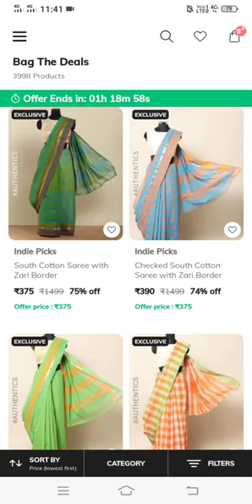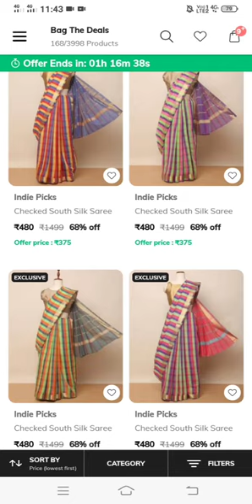Ajio sarees sale under 400 rs /hurry up offer end within 1 hour /ajio sarees sales/ajio offers today